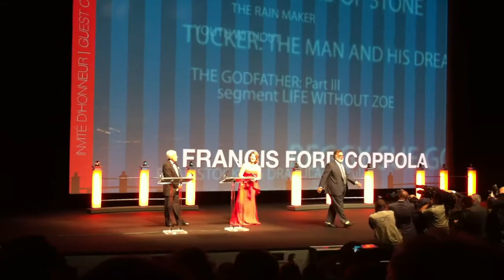Francis Ford Coppola Festival Deauville 2011